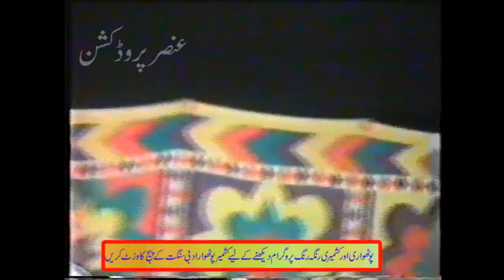Raja Sajid Hafiz Mazar Majaz